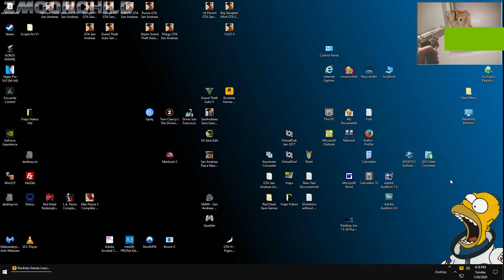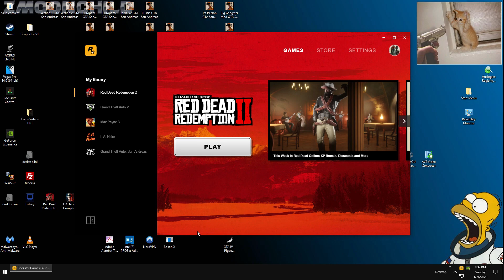Red Dead Redemption II PC - No, No and Thrice, No - Chapter 4: Saint Denis